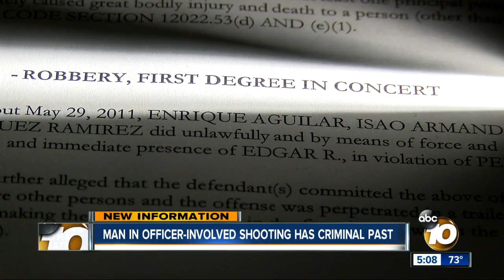Suspect in officer-involved shooting in Logan Heights has criminal past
Enrique Aguilar now faces three charges of attempted murder.